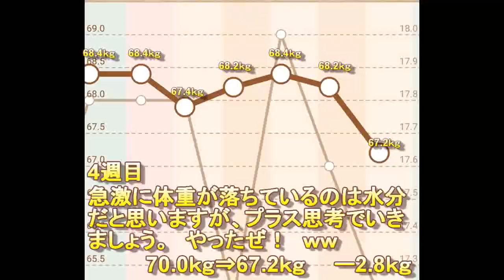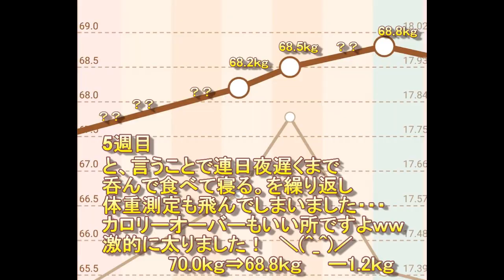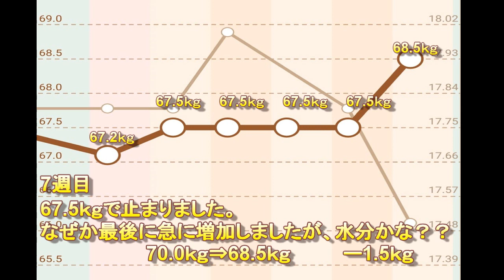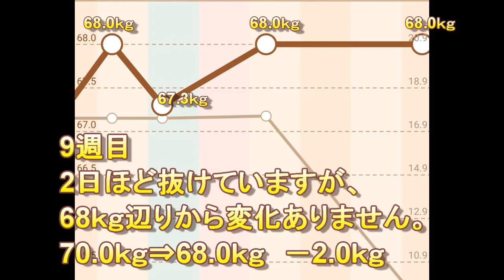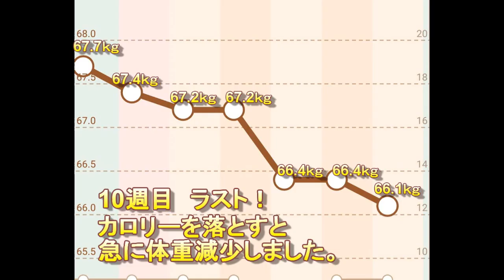自重トレーニングでダイエット３ヶ月の成果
「自重トレ」と「ダイエット」の組み合わせで３ヶ月間ダイエットに取り組んだ成果です。減量中に食べていたものやトレの内容を紹介します。

Song ♪

②House Music - No 9 - Royalty
③Tobu - Higher
④Arc North - Never Gonna

チームアカウント：@team_muscleup
動画制作：@v_calisthenics